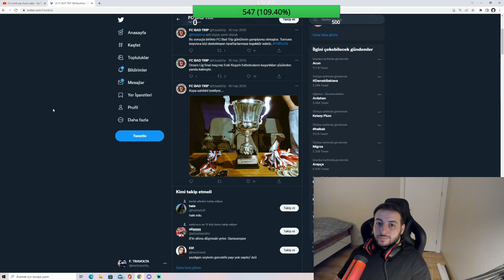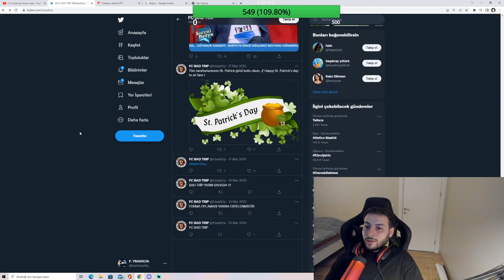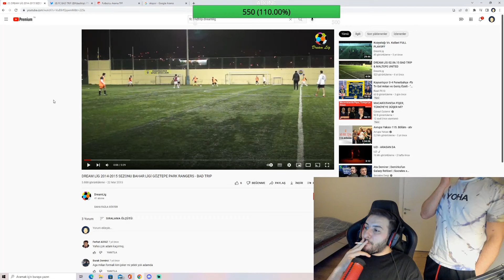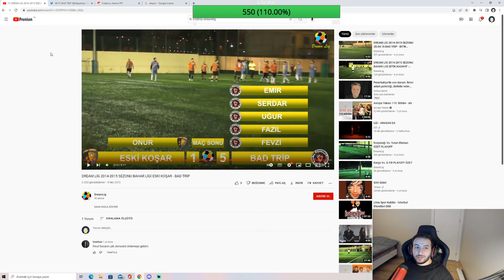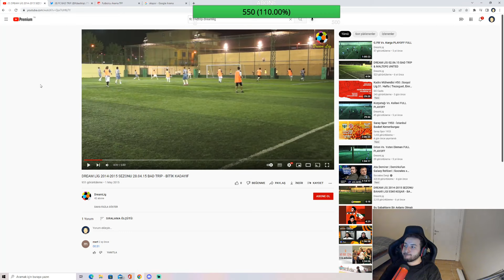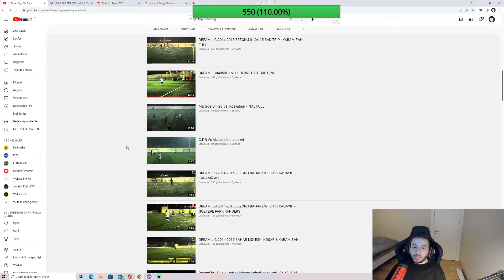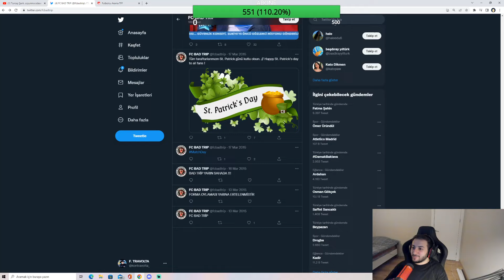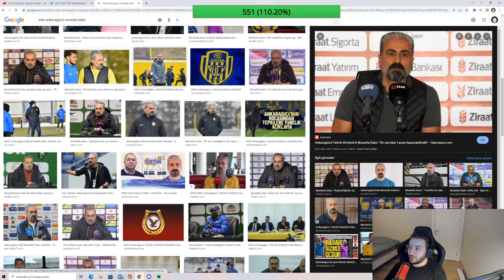WAKARA TV - FUTBOL AND CHILL